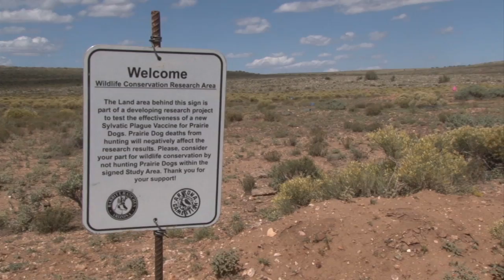Thought to be extinct ferrets are reintroduced into the wild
The endangered black-footed ferret, thought to be extinct, was reintroduced into the wild for the first time since after their rediscovery in 1981. 18 ferrets were released in hope to be taken off the endangered species list.